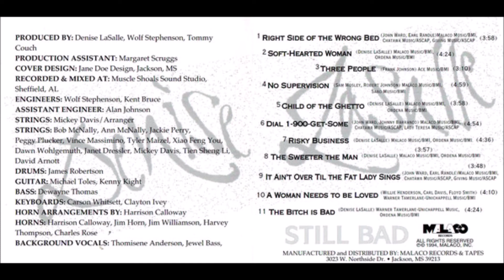Denise Lasalle — No Supervision 1994